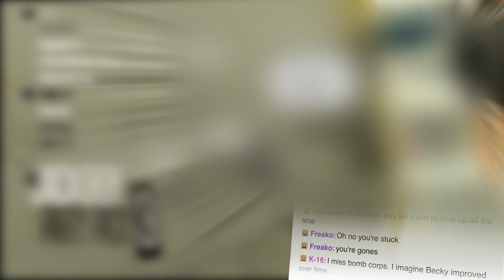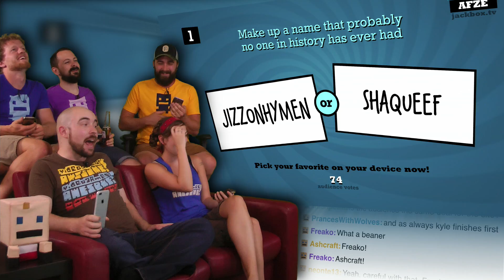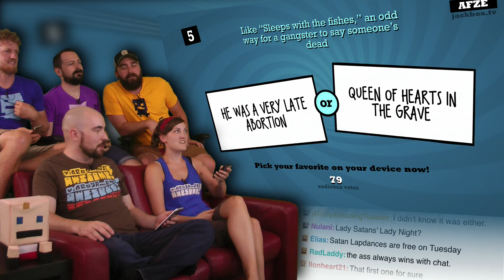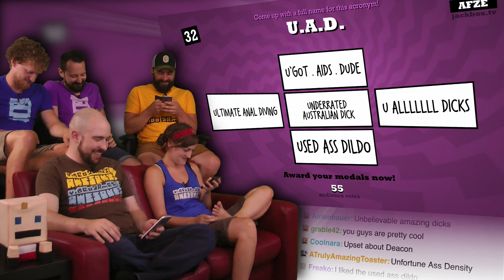Quiplash 2 AWESOME! EPISODE 3